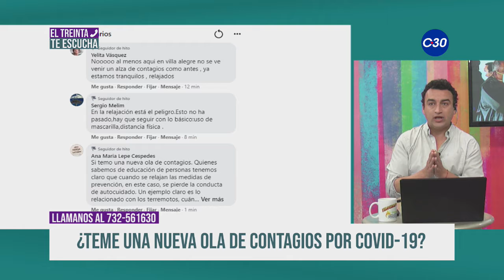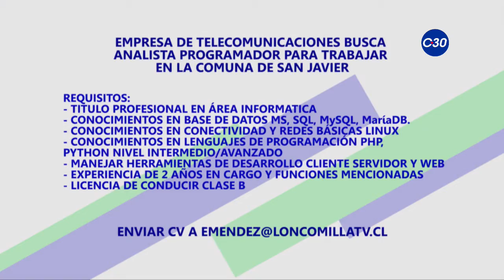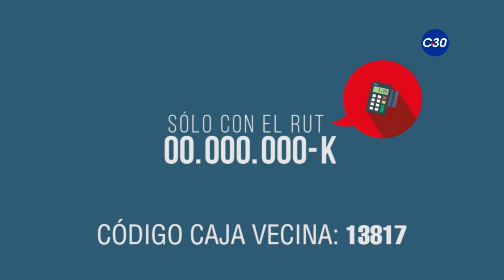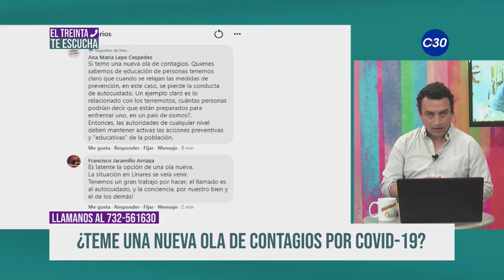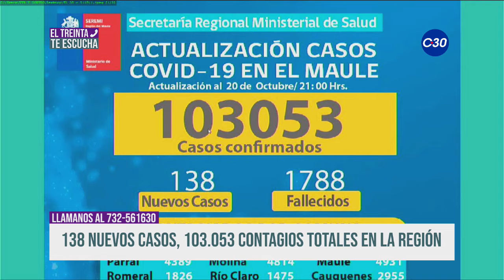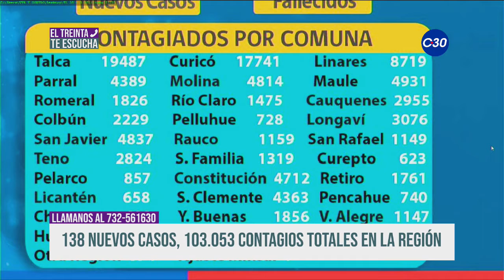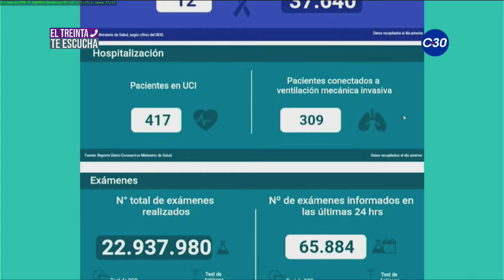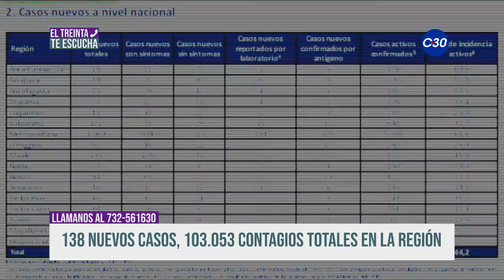EL TREINTA TE ESCUCHA 21 DE OCTUBRE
¿TEME UNA NUEVA OLA DE CONTAGIOS POR COVID-19?